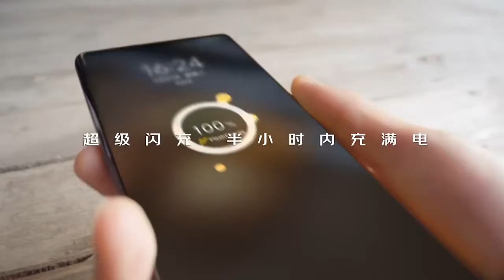JD ELECTRONICS Connecting with a New Lifestyle - Full Commercial featuring Xiao Zhan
Shared by JD Electronics on 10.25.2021 UTC+8